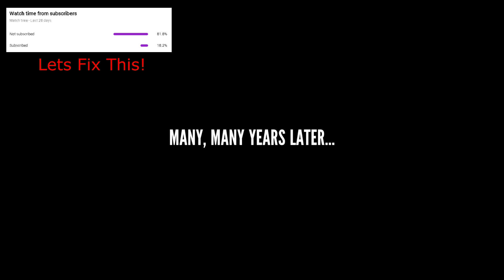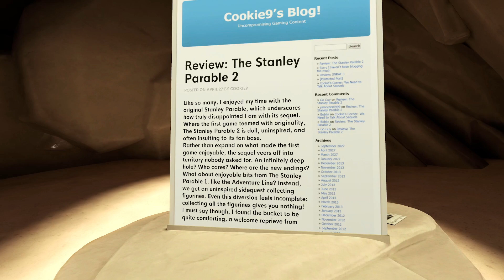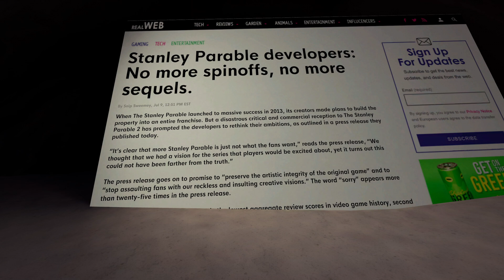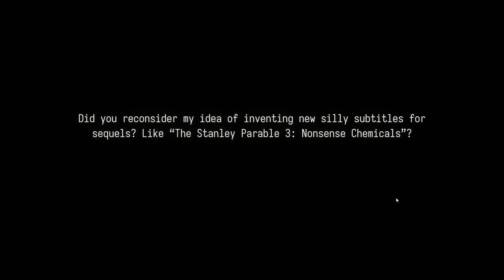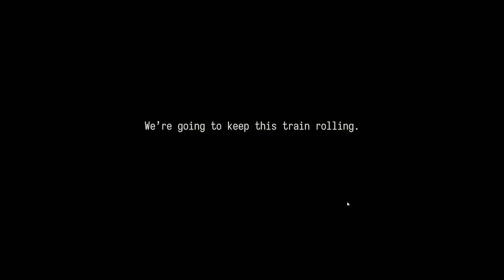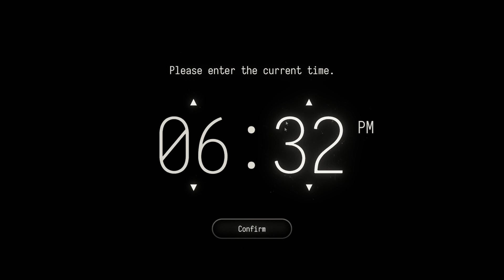The Stanley Parable: Ultra Deluxe | Epilogue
The Long Awaited REMASTER of The Stanley Parable, one of the many new endings!